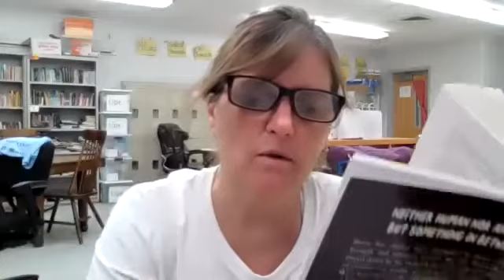Bearwalker Chapter 20 "Battery"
Bearwalker is a book written by Joseph Bruchac.  It is one of Woodland Elementary's books for March Madness 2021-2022.  Enjoy!